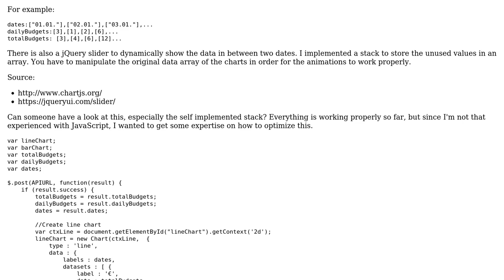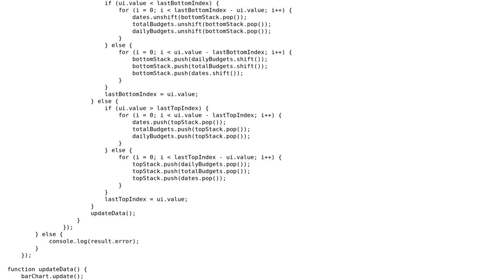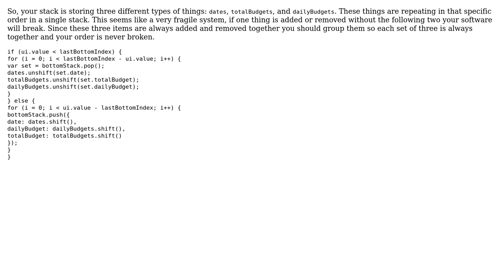Dynamically change data in Chart.js charts with jQuery slider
With thanks & praise to God, and with thanks to the many people who have made this project possible! | Content (except music & images) licensed under CC BY-SA | Music | Images & others | With thanks to user I wrestled a bear once. user Ian Fako user 200_success and the Stack Exchange Network Trademarks are property of their respective owners. You are responsible for your own actions.